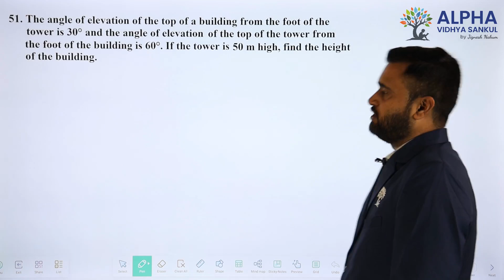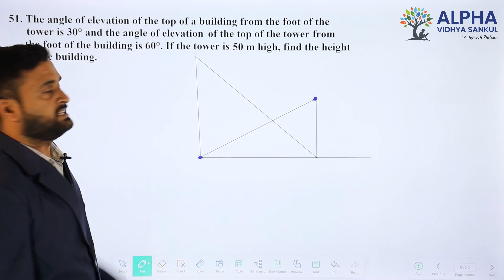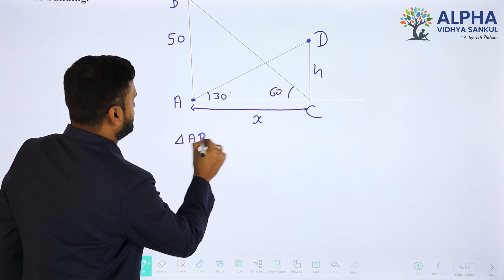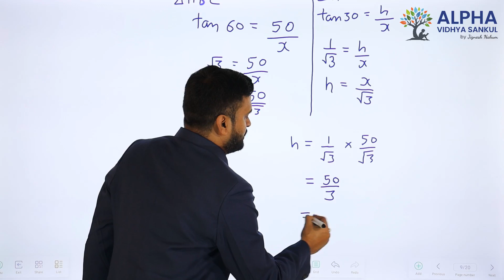Paper 2 |Section D |Que 51| Standard Maths |Std. 10 |EM |Shukla Sir